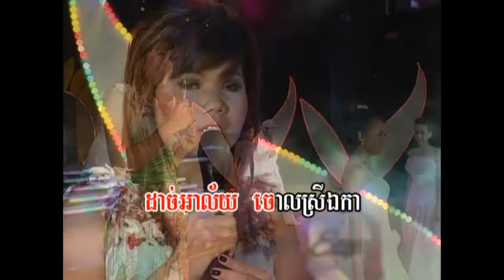ចិត្តនៅចាំ/ Jet Nov Jum - មាស សុខសុភា